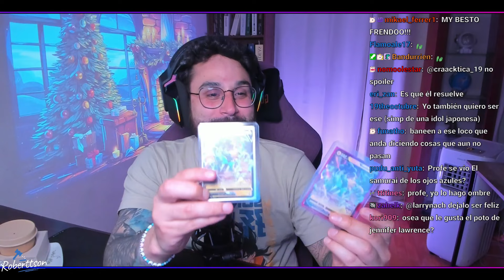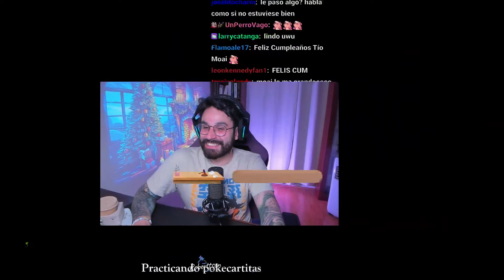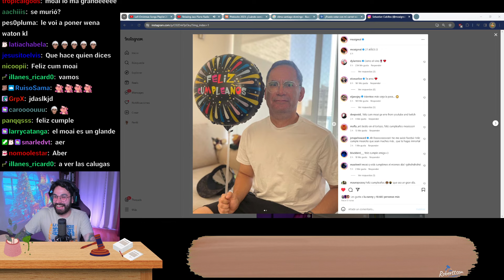Último Directo Pre-Plebiscito || Roberttson